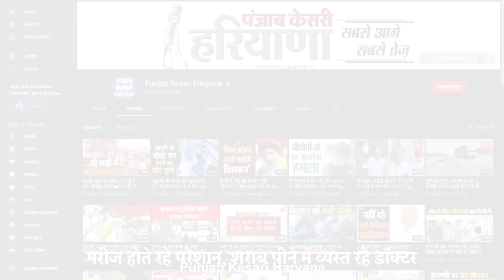अस्पताल में चेकिंग करने आई टीम के साथ ड्यूटी छोड़ डॉक्टर पीने लगे शराब, CMO ने दिए जांच के आदेश